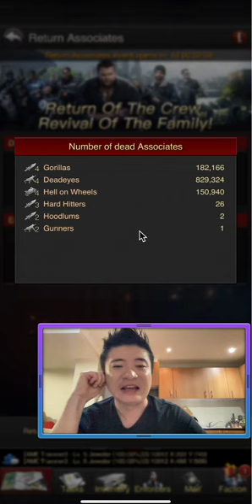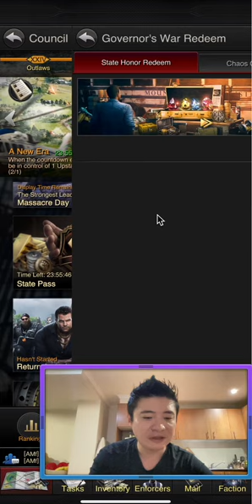The Grand Mafia How to Win The Governor War (GW) - The Story